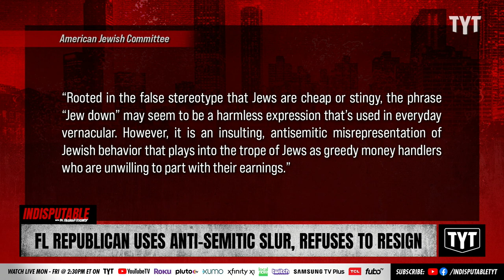WATCH: Republican Uses Slur, Then Doubles Down On It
Sam Parker, a Republican commissioner of Santa Rosa County, Florida, says it's okay to use the slur because he has the flag of Isreal in his office. Dr. Rashad Richey and Yasmin Aliya Khan discuss on Indisputable.

"Sam Parker, a Republican commissioner of Santa Rosa County, Florida, is refusing to step down after he was caught on video using the term "Jew down" to describe haggling, even after being confronted about it in a public forum, Newsweek reported on Wednesday.

"Parker was confronted about his comment, which was heard in a snippet of what appeared to be security camera footage, by gun store owner Chris Smith on Monday. He called the use of the term 'absolutely ridiculous in 2023.' He also accused the commissioner of asking a local small business to not charge him sales tax if he paid in cash," reported Giulia Carbonaro. "The Florida commissioner's comment comes amid increased concerns in the U.S. over the rise of antisemitic sentiment, with 40 percent of Jewish adults across America saying they felt less secure in 2022 compared with the previous year, according to a recent survey by the American Jewish Community.""

230309__ID06FL